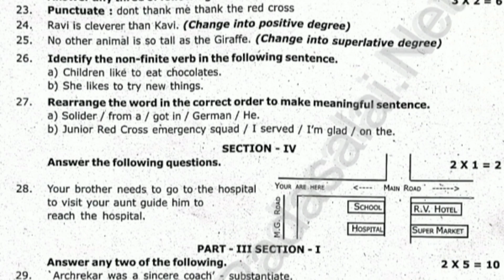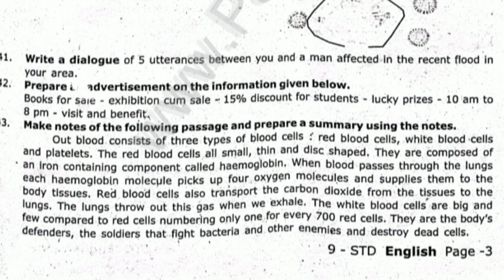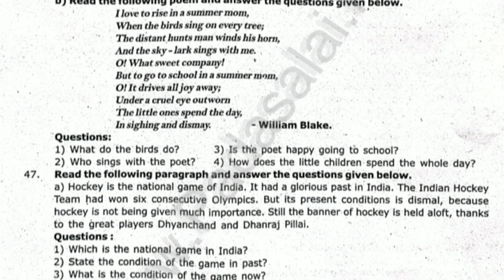9th STD English quarterly original question paper 2023 term 1 English question paper@GjStudies